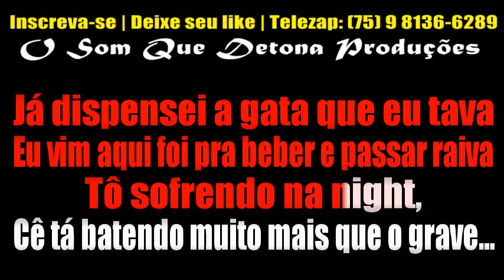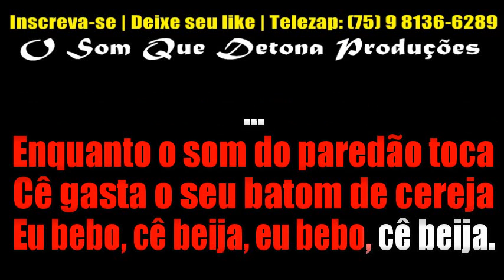KARAOKÊ DE ARROCHA - BATOM DE CEREJA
PRODUÇÃO: O SOM QUE DETONA
TECLADO: YAMAHA PSR E443 - KIT SAMPLES KONTAKT UNHA PINTADA MODIFICADO